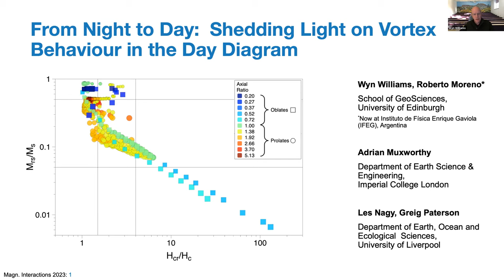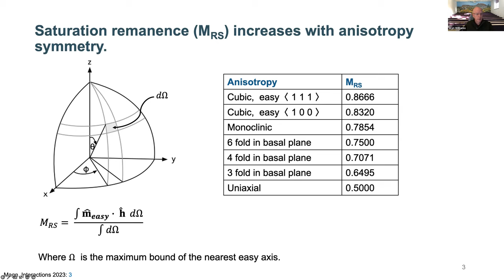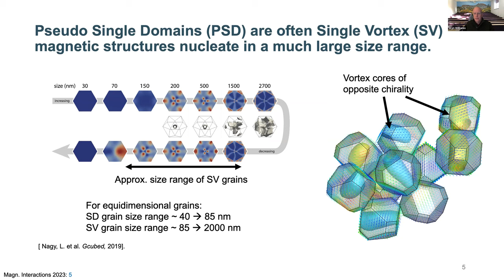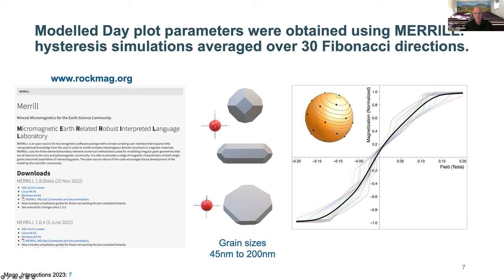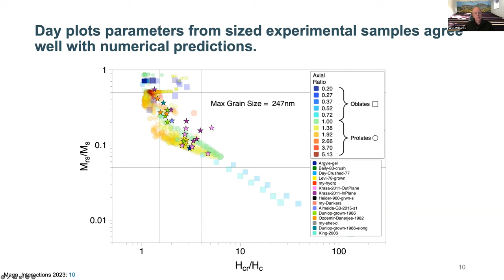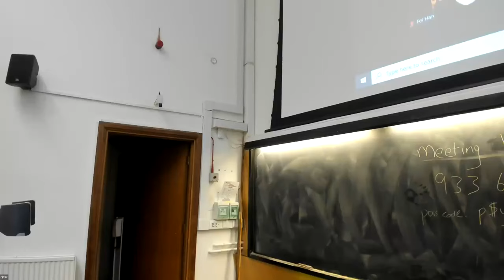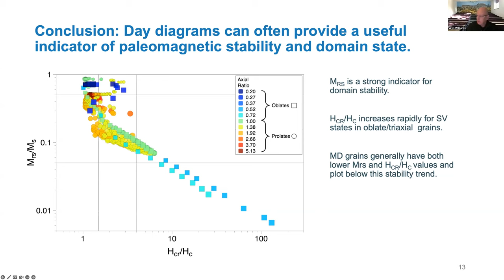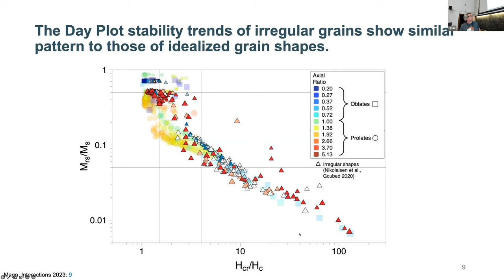MI2023 - 09 Wyn Williams: Shedding Light on Vortex Behaviour in the Day Diagram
Magnetic Interactions 2023 conference at the University of Cambridge
Session 2: Rock and Mineral Magnetism

Title: From Night to Day: Shedding Light on Vortex Behaviour in the Day Diagram
Author: Wyn Williams from the University of Edinburgh, UK

The ability of rocks to hold a reliable record of the ancient geomagnetic field depends on the structure and stability of magnetic domain-states contained within the rocks' magnetic mineral grains. In paleomagnetic studies the Day plot is an easily constructed graph of magnetic hysteresis parameters that are frequently used to estimate the likely recording stability of samples. Often samples plot in the region of the Day plot attributed to pseudosingle-domain (PSD) grains with little understanding of the implication of domain-states or recording fidelity. Here we use micromagnetic models to explore the hysteresis parameters of magnetite grains with idealized grain prolate and oblate cuboctahedral geometries. We show these form a well-defined trend in the in Day plot that extends from the SD region well into the MD, all of which are likely to be stable remanence carriers. We suggest that Day plots and their variants can still provide a useful discriminator of stable magnetic recorders, and if the magnetic mineralogy is known, Day plots and its variants may be used to estimate the stability of paleomagnetic specimens' domain states and grain sizes.

00:00 - Intro
00:30 - Presentation
15:40 - Questions